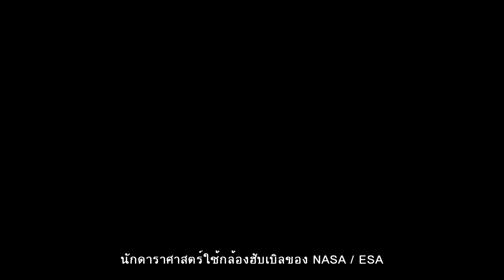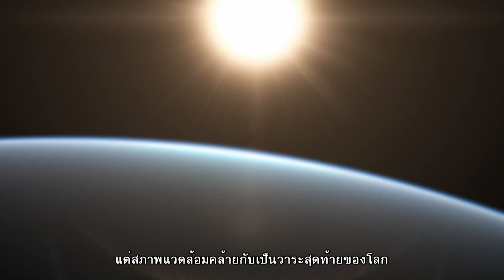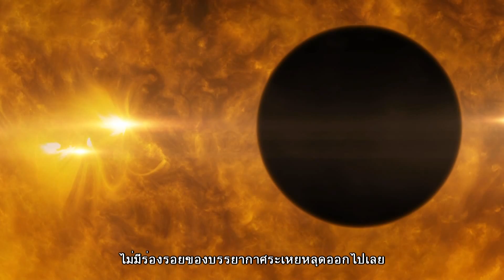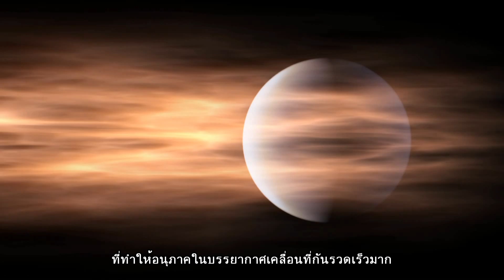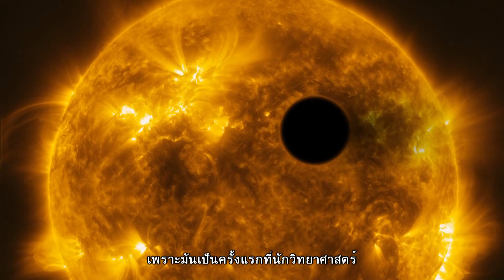ฮับเบิลคาสท์ : ไขปริศนาจักรวาลกับฮับเบิล ตอนที่ 56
ตอน บรรยากาศที่น่าตื่นตาของดาวเคราะห์นอกระบบสุริยะ

นักดาราศาสตร์ใช้กล้องฮับเบิลของ NASA / ESA สังเกตการเปลี่ยนแปลงที่น่าตื่นตาในบรรยากาศของดาวเคราะห์ที่อยู่ไกลออกไป เมื่อมีการระเบิดลุกจ้าขึ้นที่ผิวดาวฤกษ์ จะเกิดรังสีเอกซ์พลังงานสูงในบริเวณนั้น นักวิทยาศาสตร์จึงได้เห็นบรรยากาศของดาวเคราะห์ที่ระเหยฟุ้งกระจายออกมามากมาย ปรากฏการณ์ที่รุนแรงนี้เกิดขึ้นไกลจากโลก 63 ปีแสง ทำให้นักดาราศาสตร์เห็นการเปลี่ยนแปลงของสภาพภูมิอากาศบนดาวเคราะห์นอกระบบสุริยะเป็นครั้งแรก